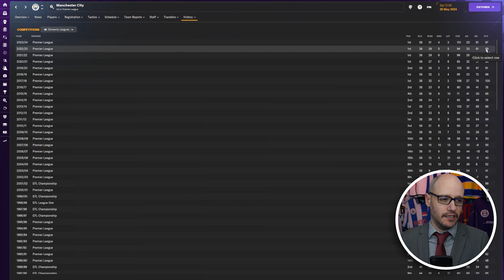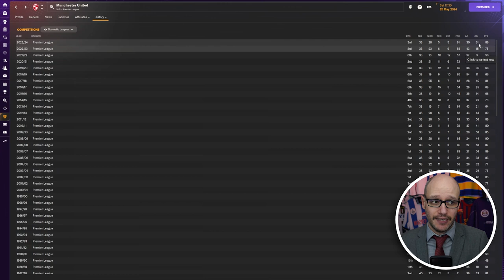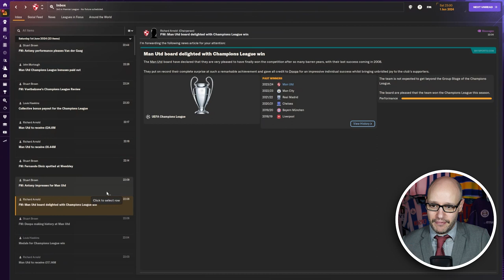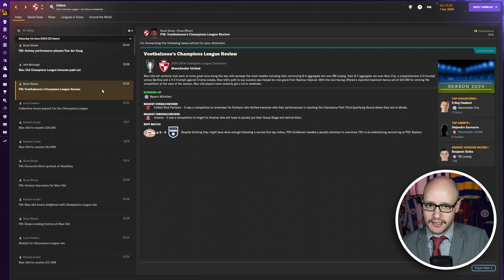CHAMPIONS LEAGUE AND FA CUP WINNERS | Man Utd Episode 4 | Football Manager 2024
In our 4th episode of our Man Utd save we go into 2 cup finals. 1st in the FA Cup vs Brentford and the 2nd in the Champions League vs Bayern Munich. Can we do the double?

Follow HERE 👇 if you dare -